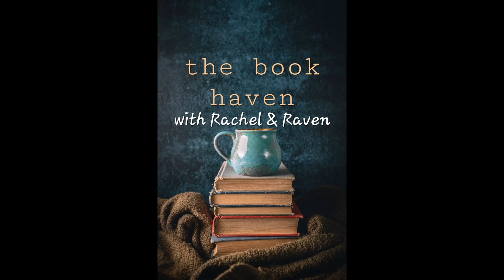Episode 1: Getting to Know Us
Audio of the podcast "The Book Haven with Rachel and Raven"

Books we discussed:
Educated: A Memoir
The Last Green Valley
Set the Stars Alight
Whose Waves These Are